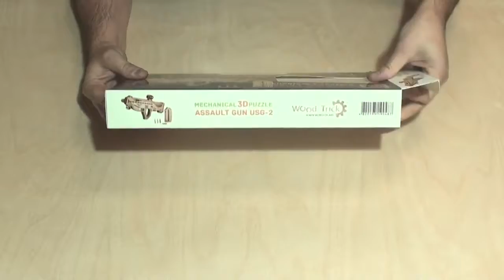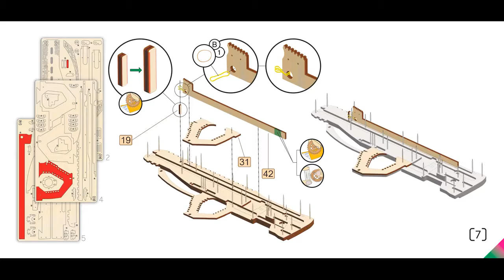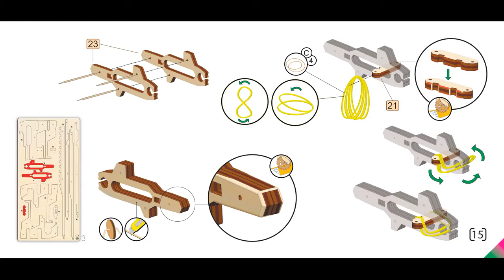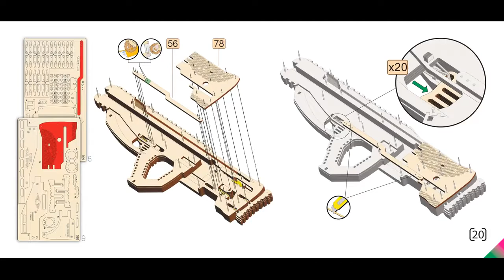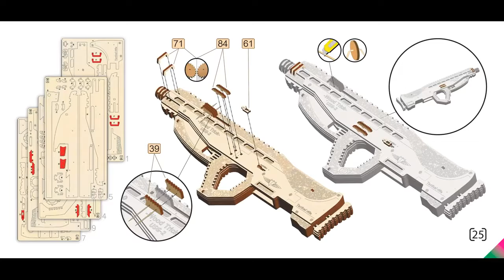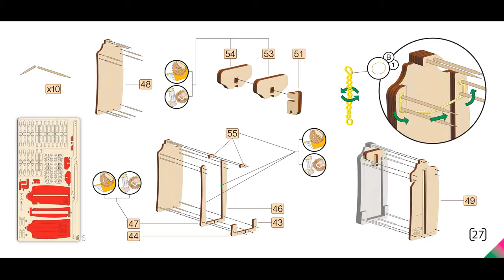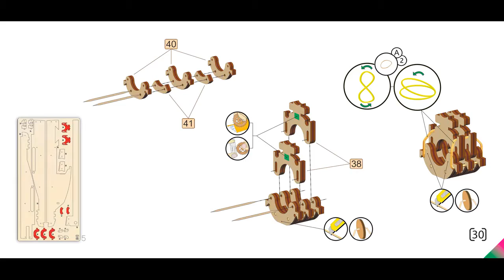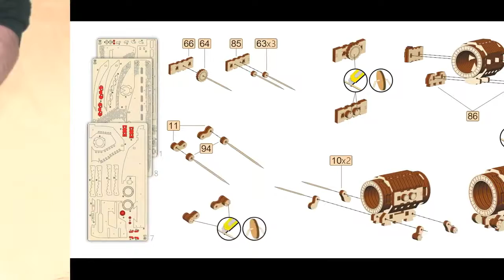Сборка модели - Штурмовая винтовка USG-2 Wood Trick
Это экзоскелет Руки, полностью  повторяющий движения настоящей руки. Wood Trick сделали этот сборную деревянную модель и теперь каждый может почувствовать себя немного терминатором! Этот конструктор можно назвать "механической рукой" или "экзоскелетом руки" в нем 199 деталей. Собранная рука повторяет биомеханику человека, ей можно брать предметы. Так же ребенок ознакомится со сложной инженерной механикой, проявит фантазию и творческое мышление